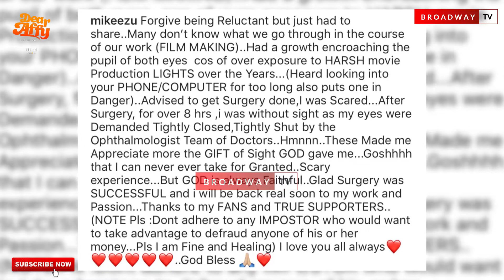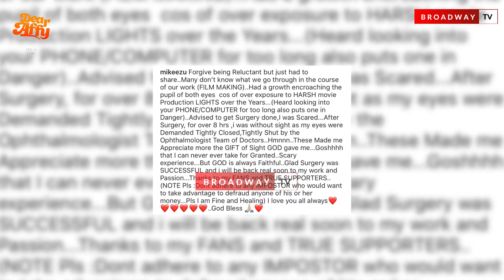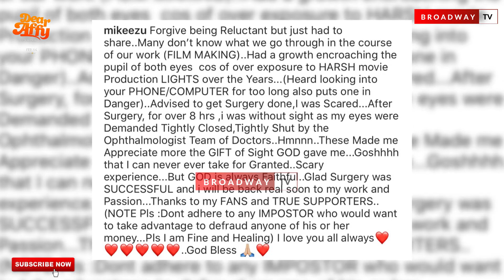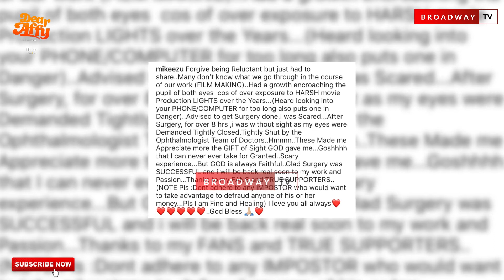Actor Mike Ezuruonye Undergo Eyes Surgery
Nollywood Actor, Mike Ezuruonye who is popularly known for his exceptional role interpretation skills, undergoes optical surgery.